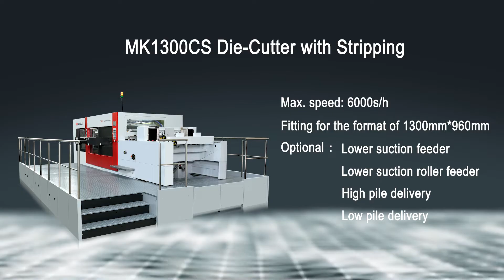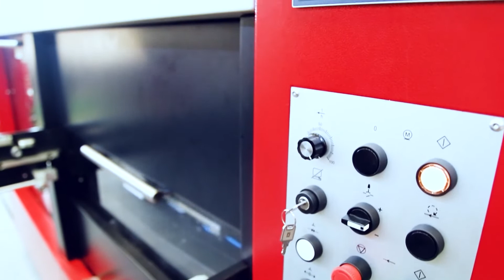MK1300 die cutter with stripping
 最高速度可达到6000张/小时
Highest speed can reach 6000s/h.
 高堆垛及输送带两种收纸方式
High pile delivery mode and stacking conveyor mode
 满足多数牛奶、酒类等彩裱瓦楞纸箱的拼版要求
Fit for milk box and liquor corrugated packaging makeup requirement
 专利技术下吸嘴式前沿送纸机构
Down-side suction feeding mechanism
 更好的适用于翘曲纸张，有效避免纸张划伤，降低能耗
Avoids paper scratches during feeding, and better solves the problem of warpage paper conveying
 大扭矩伺服电机驱动，保证送纸精度
The paper feeding is driven by the high-torque servo motor to ensure that the paper is flat when it reaches the front lay
 刀版，清废板均采用中心定位系统，换版迅速快捷
Die cutting tools and stripping tools equipped with central positioning device